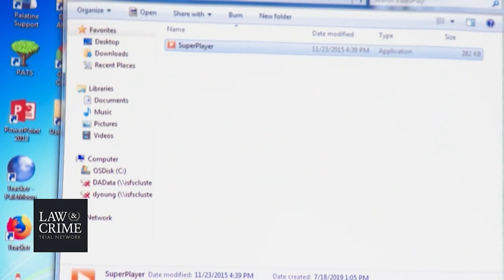Rosenbaum Trial Day 7 Jennifer Rosenbaum Police Interview